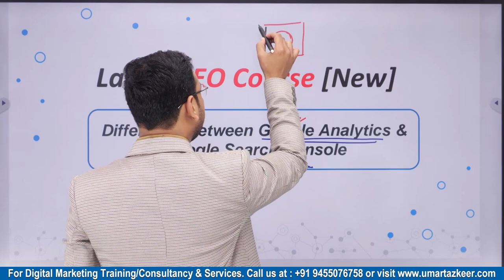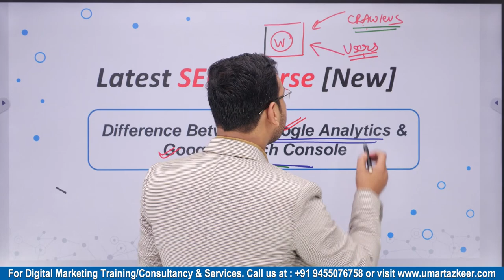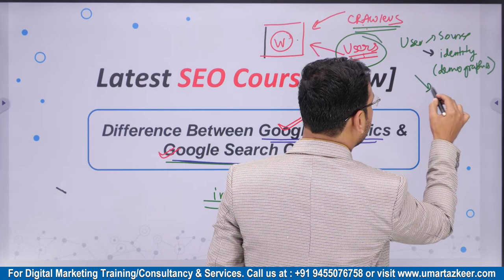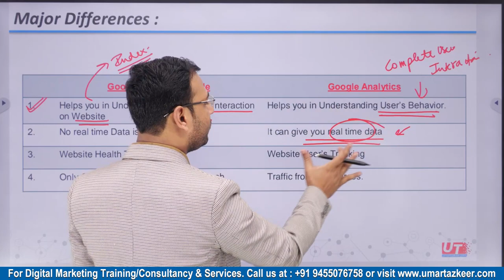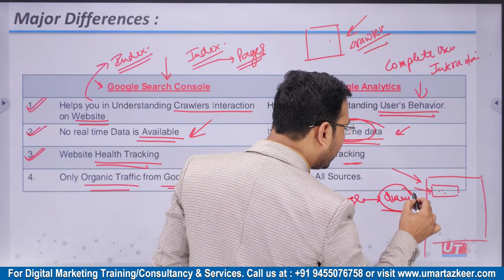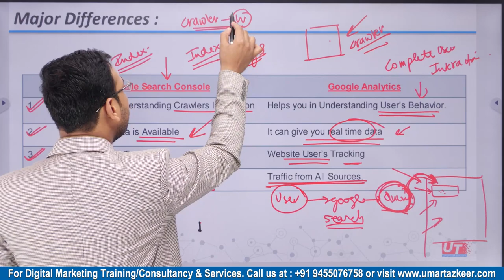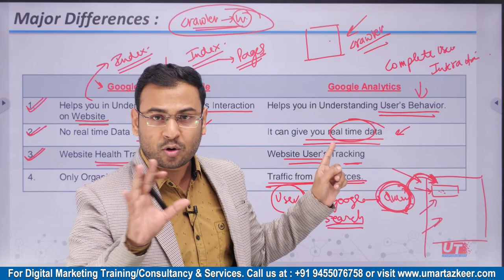Google Search Console vs Google analytics | Difference between Search Console & Analytics | #7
- Google Search Console vs Google analytics
- What is the Difference between Search Console & Analytics

Top Playlists [Free Courses] are:
- Google Ads
- Facebook Ads
- GA4
- Digital Marketing Basics/Fundaments
- SEO

For Digital Marketing Services/Training/Consultation: Whatsapp @ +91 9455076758